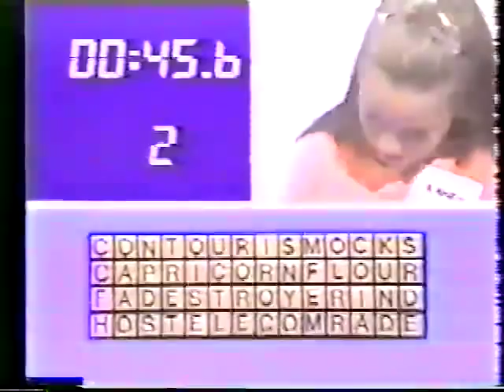Now You See It (AUS) (1985) - Part 4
Based on the US game show from the '70s - "Now You See It "was adapted for a children's audience in Australia by the Seven Network and remained extremely popular for some 6 years from 1985 to 1990. For most of its run, it was hosted by Mike Meade with his trusty robot companion Melvin. I have great childhood memories of this show, and I hope you all enjoy it too!